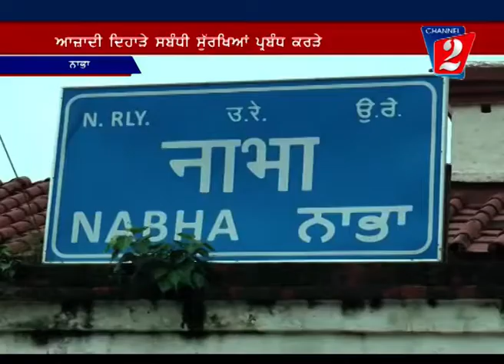Security Operation Nabha, Channel 2